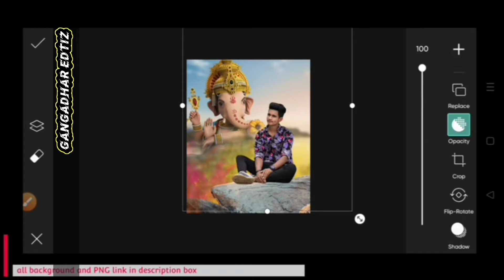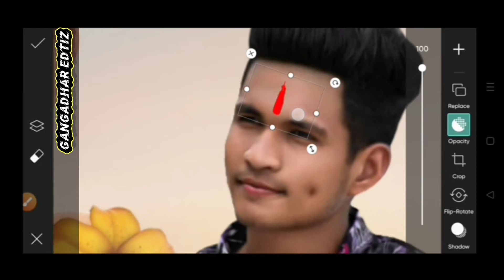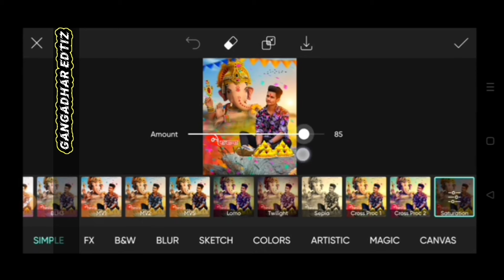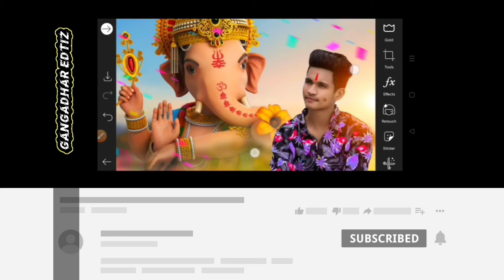🔥Ganesh Chaturthi Photo Editing Tutorial 🔥PicsArt Ganpati Banner Editing PicsArt Ganpati Editing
Ganesh Chaturthi Photo Editing Tutorial | PicsArt Ganpati Banner Editing | PicsArt Ganpati Editing#2021

ganesh jayanti banner editing,
ganesh chaturthi photo editing photoshop,
ganesh chaturthi editing,ganesh photo,
ganpati photo editing, ganpati banner editing,
Ganesh editing, Ganesh photo,
ganapati photo editing,
Ganesh puja photo editing,
Ganesh puja editing,
Ganesh photo editing,
Ganesh editing,
ganpati photo editing,

ganpati banner editing, Ganesh chaturthi editing,
ganpati banner, photo editing,
ganpati editing,
Ganesh chaturthi photo editing tutorial, Ganesh chaturthi photo editing PicsArt, Ganesh editing,
Ganesh photo,
ganapati photo editing, Ganesh photo editing PicsArt, banner editing,
editing banner, Ganesh editing PicsArt, ganpati banner editing PicsArt, ganpati bappa photo editing, Ganesh chaturthi PicsArt editing,
Ganesh puja editing,
Ganesh photo editing,
Ganesh PicsArt editing,
PicsArt editing,
PicsArt editing,
Ganesh puja PicsArt editing,
Ganesh chaturthi banner editing 2020 ganpati editing, new ganpati photo editing,

ganpati editing,
Ganesh photo,
Ganesh puja editing,
Ganesh photo editing,
Ganesh PicsArt editing,
PicsArt editing,
PicsArt editing,

Agar aapka koy saval ya javab hona to video k niche comment karo 👇👇

really like this video so then don't
forget
The💖💖💖💖💖💖💖💖💖💖💖💖